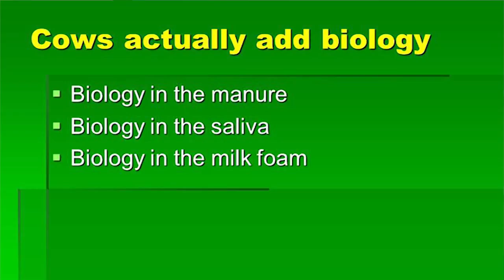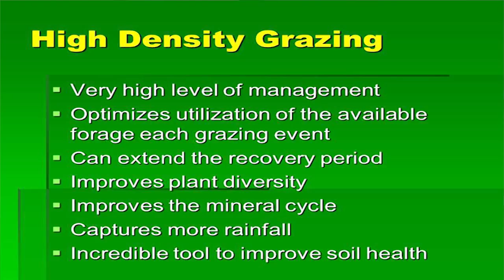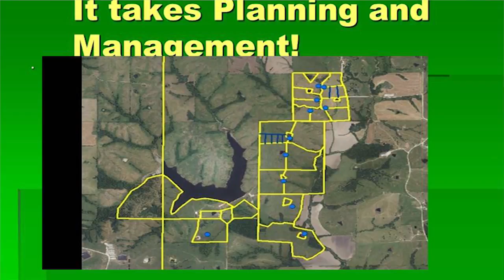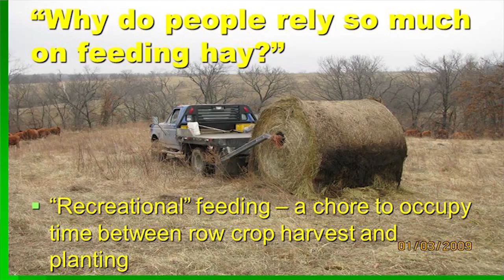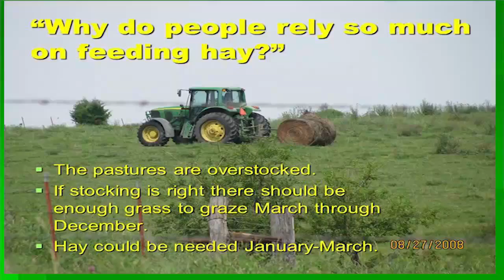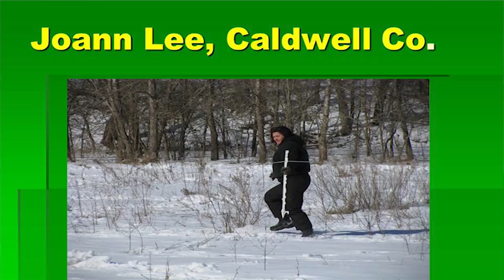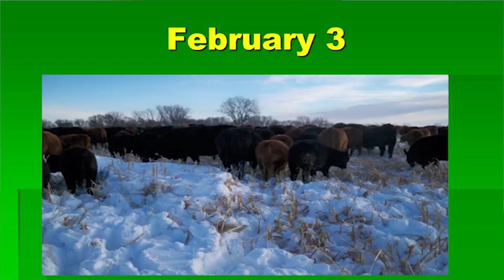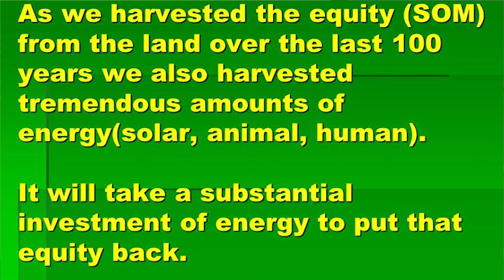2015 Forage Conference - The Role of Livestock in Soil Health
Recorded at Michigan State University